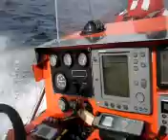Llegada a Cabo de Palos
Entrada al puerto de Cabo de Palos después de realizar unas prácticas de navegación por la zona.